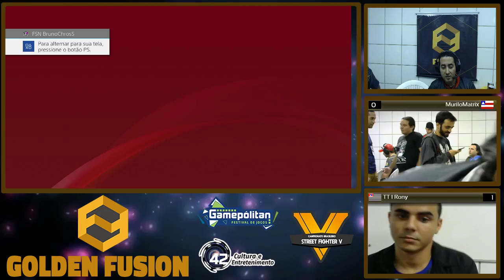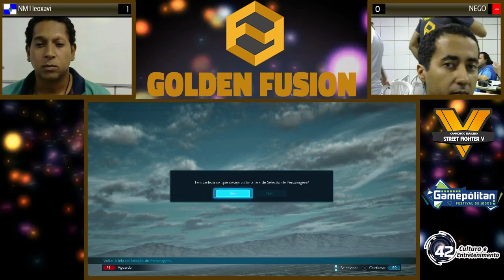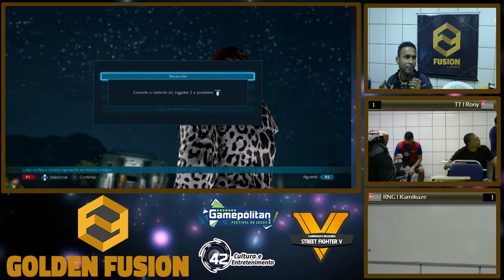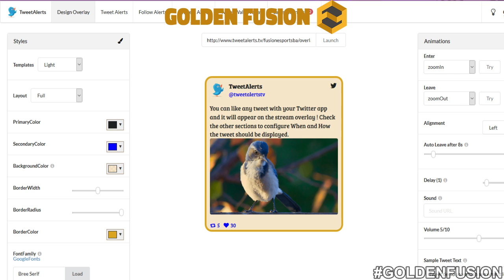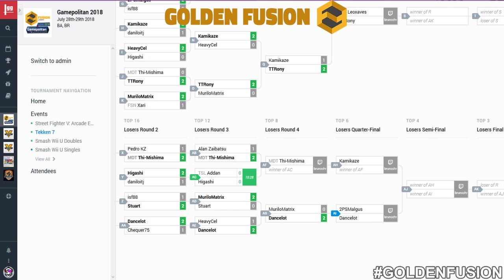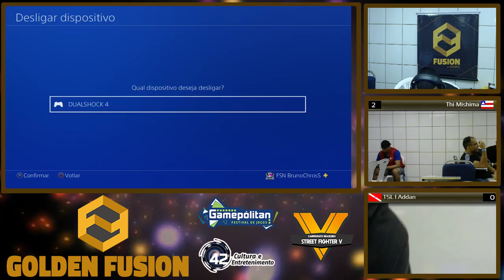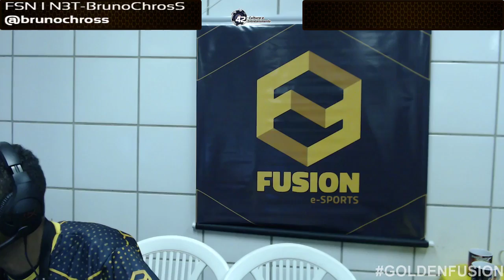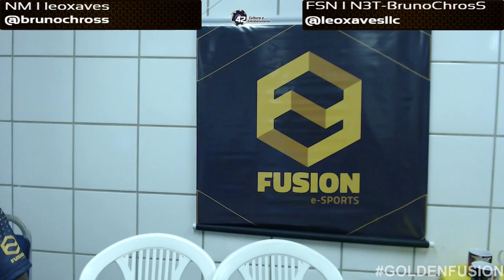GOLDEN FUSION • TEKKEN 7 GAMEPOLITAN 2018